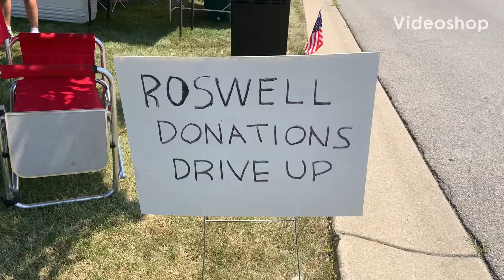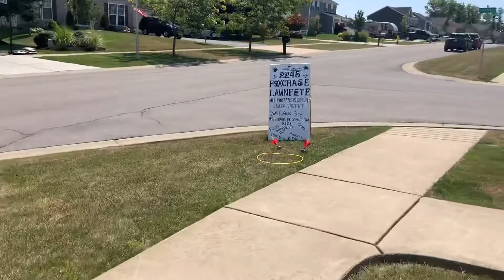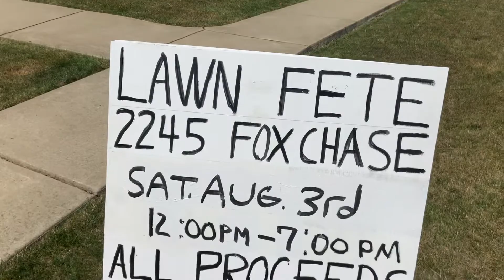Roswell lawn fete 2019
All proceeds are to roswell thank you to all attending!